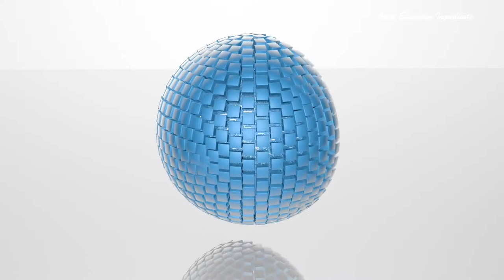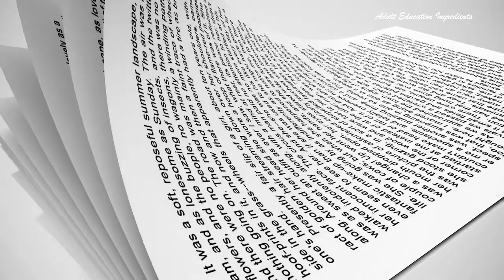What is Action Learning? | What is the meaning of action learning?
Adult Education related books:
🧚Education: A manifesto for change
🧚Swimming up stream 2: Agency and urgency in the Education of Black men
🧚Teaching for change
🧚Charting a course for Continuing professional Education
🧚Providing culturally relevant Adult Education
🧚Promoting journal writing in Adult Education
🧚The Neuroscience of Adult Learning